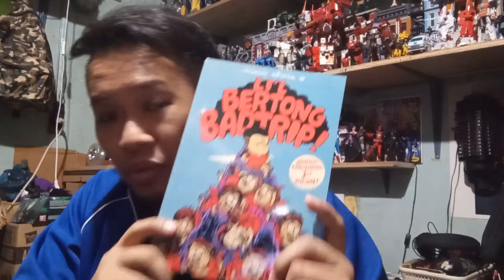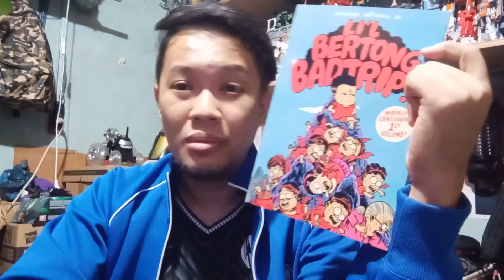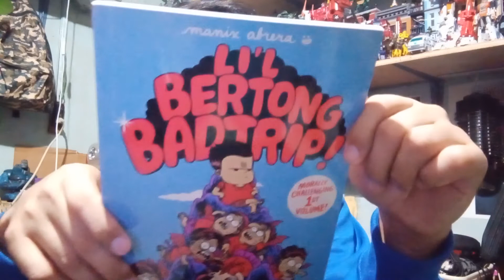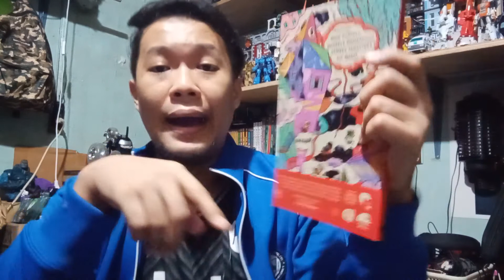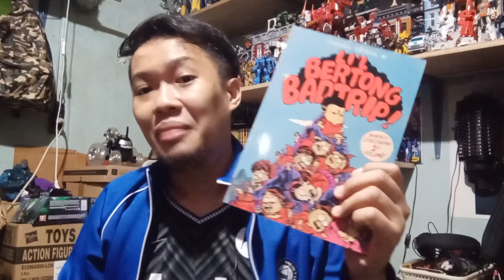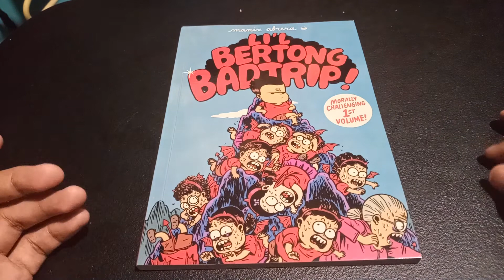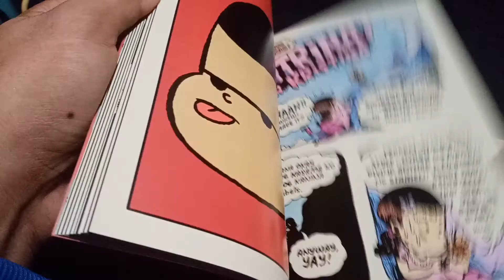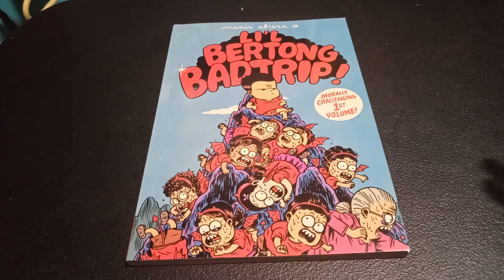Lokal Komiks: Li'l Bertong Badtrip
Unboxing and look at Manix Abrera's new book, Li'l Bertong Badtrip published by Avenida.